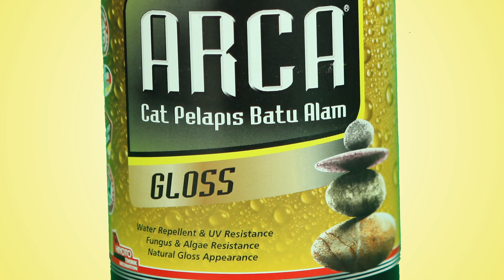ARca Rafcut bum